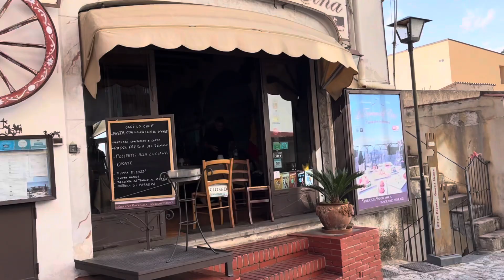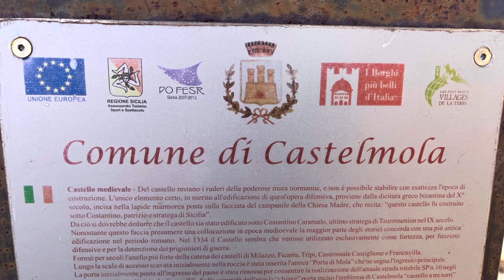Day 2 part 1 Castelmola (Sicily)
Pretty Small town 5 km above
Taormina if you are in Taormina for few days you must visit.